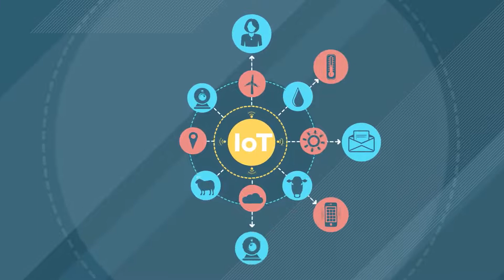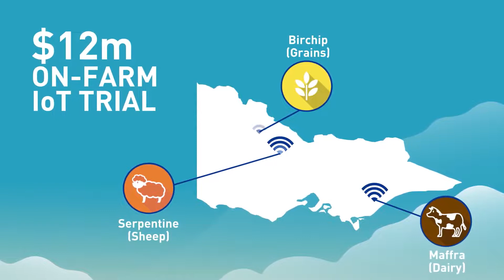What is IoT & mean for farmers